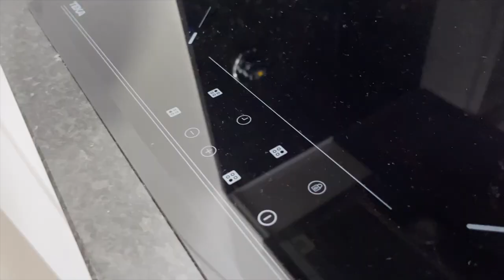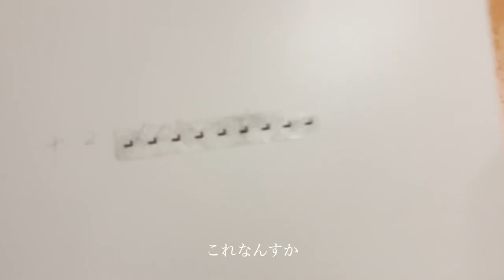【vlog】ついに解禁！海外組の私生活が丸裸。初公開のルームツアー/渡井理己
ポルトガル1部リーグで活躍する渡井選手がついに自宅を初公開！！
日本代表でのプレーを目指す海外組がどんな家でどのような生活をしているのか、サッカー選手になりたい若者や海外でのプレーを夢見る選手たちの参考になる動画です🏘📽

⌘ 動画の目次
00:00 welcome
00:21 リビングとベランダ
02:40 キッチンと洗濯機
05:00 トイレとシャワールーム
06:34 ベッドルーム
07:00 第1寝室
07:38 メイン寝室
11:16 エンディング

⌘ irodoriの担当選手
・渡井理己
・脇坂泰斗
・稲本潤一
・武藤嘉紀
・谷口彰悟
・大島僚太
・椎名伸志